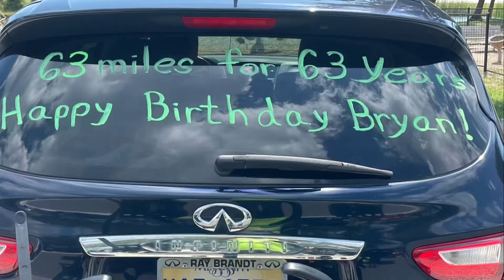Gulf Coast Cycling With Friends September 23, 2023